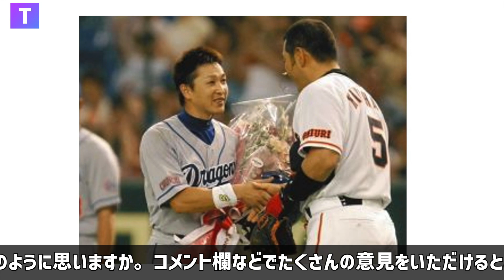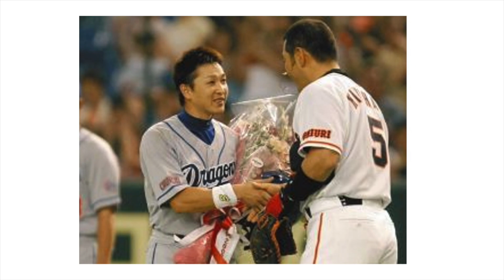【中日ファンだもんで】甲子園を見ていて来年の中日ドラゴンズについて考えた